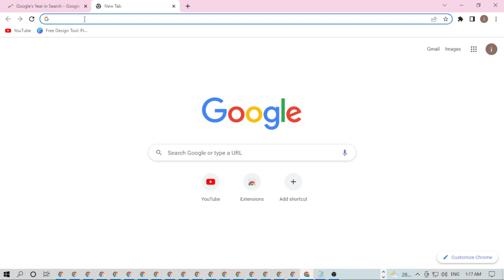How to pronounce Qatar